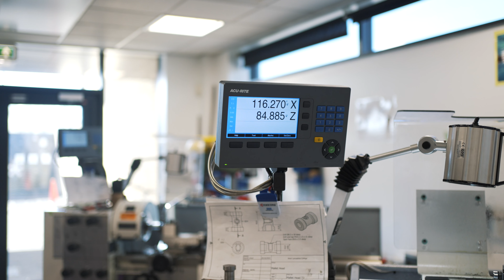Welcome to Construction and Engineering at West Lancashire College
If you have applied to study Construction and Engineering at West Lancashire College, this is the video for you!